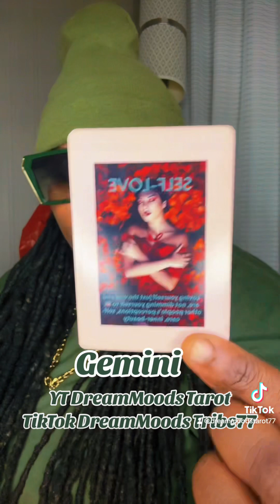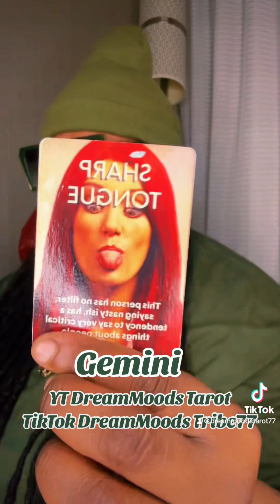Gemini February 2024 Tarot Love Reading- Expect. A call/jealous and envious their in debt but ur not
Dreammoods Tribe77